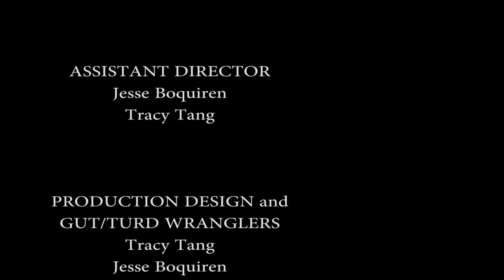TACO - Short Film | Film & Media Arts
Student Film by Bobby Bowers